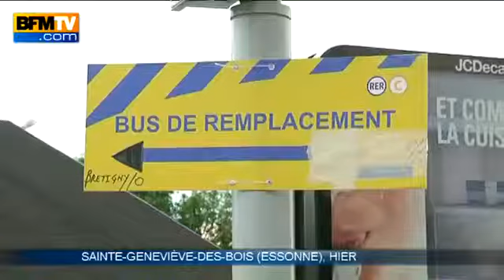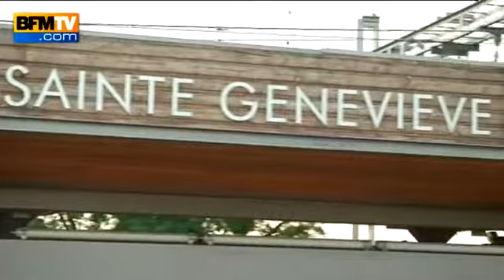Brétigny-sur-Orge la galère pour les voyageurs de la ligne C du RER - 16 07617